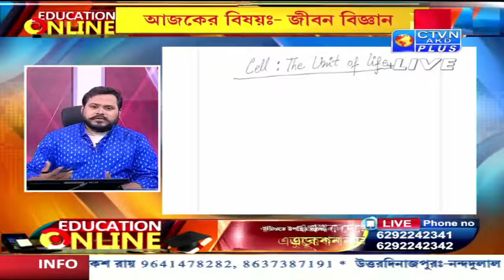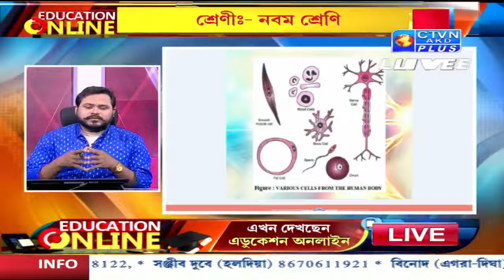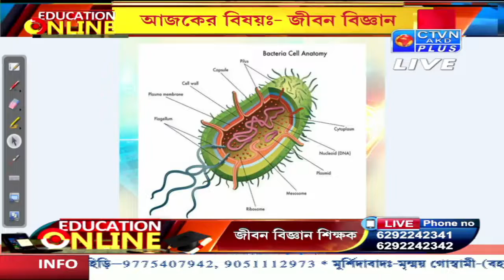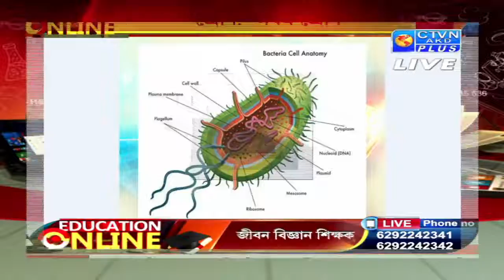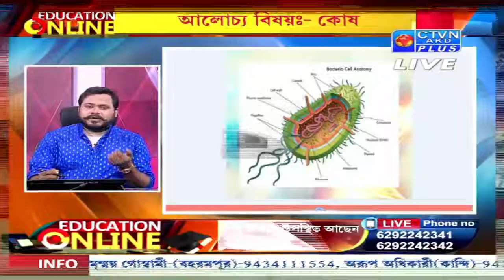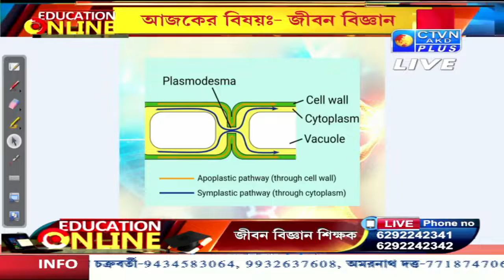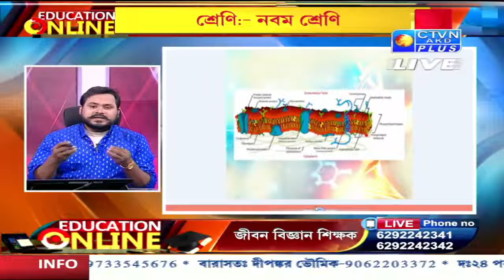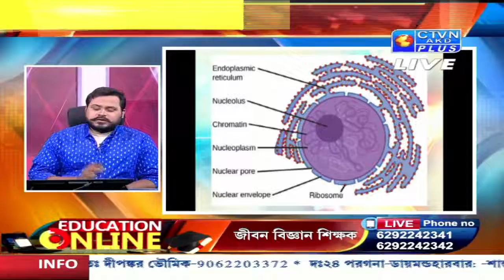EDUCATION ONLINE CTVN_29_11_2021 - 09:40 AM